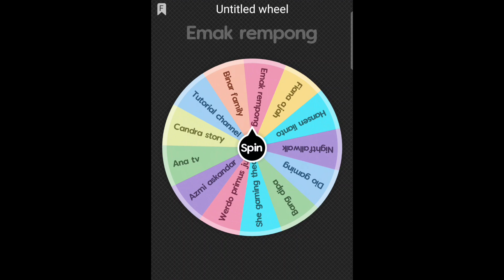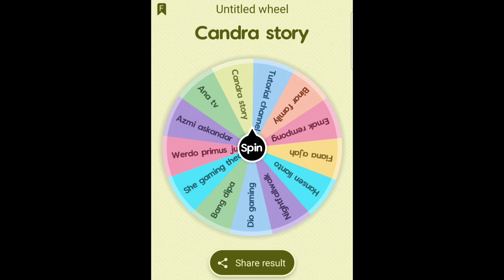Pengumuman Give Away Blind Box Gigi Camping